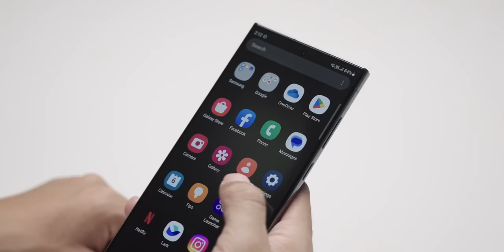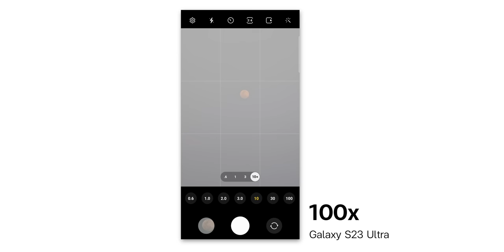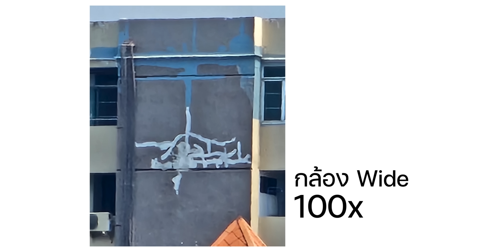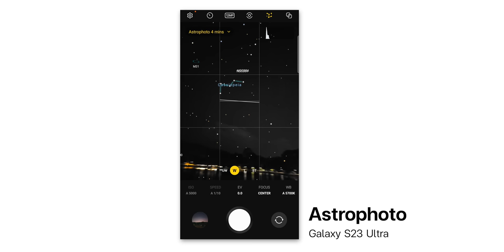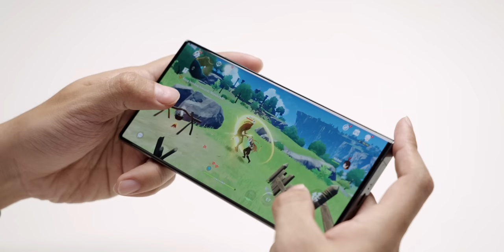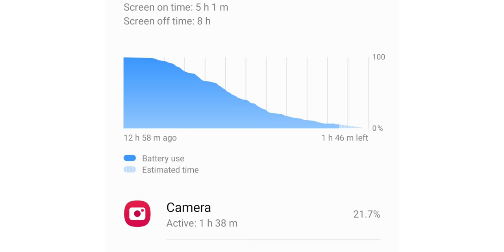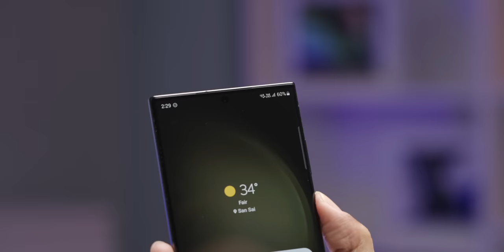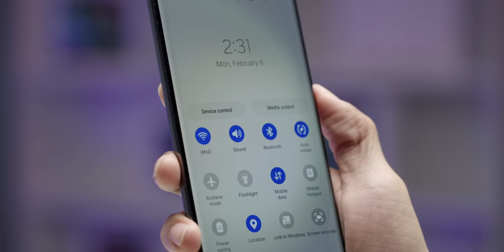iMoD สิ่งที่ชอบใน Galaxy S23 Ultra หลังใช้งานครั้งแรก! (จากผู้ใช้ iPhone)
ได้ลองเครื่องจริงแล้วสำหรับ Galaxy S23 Ultra ประสิทธิภาพเป็นอย่างไร กล้างซูมไกล แสงน้อย ใช้งานแล้วภาพออกมาเป็นแบบไหน มุมมองคนที่จับ iPhone มาก่อนรู้สึกยังไง ? มารับชมในคลิปนี้ไปพร้อมกันได้เลย

00:00 -Galaxy S23 Ultra
01:15 - ดีไซน์
02:30 - หน้าจอ
04:36 - กล้อง
11:12 - ประสิทธิภาพ
12:47 - One UI
13:06 - แบตเตอรี่
13:40 - S Pen
14:46 - การใช้งานทั่วไป

1️⃣ สรุปเปิดตัว Samsung Galaxy S23, S23+ และ S23 Ultra มีอะไรน่าสนใจบ้าง